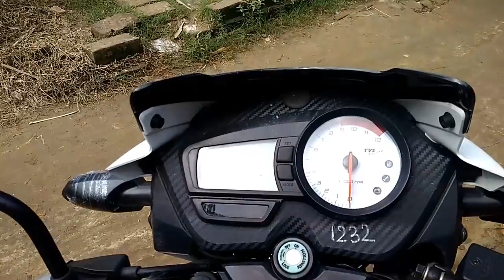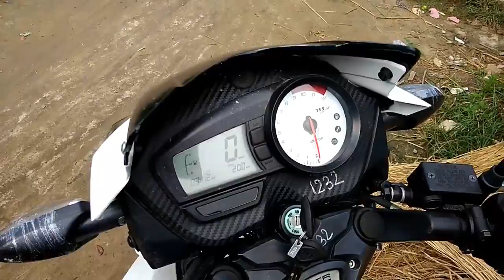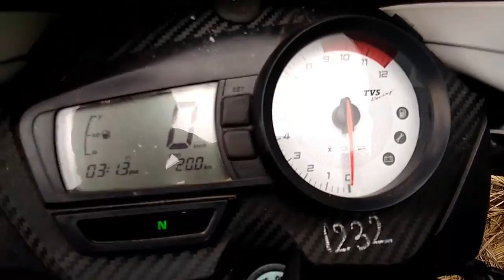Apache RTR 160 Double Disc white color BSIV Walkround Review// On-Road price ₹ 97000/-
Tvs Apache RTR 160 Matt Blue is finished in Matt Blue shade with identical stickers as the regular version. It carries TVS Remora tyres instead of the normal ones while engines and performance remains exactly the same. Apache RTR 160 comes with a 159.7cc engine producing 15.2 BHP of power and 13.1 Nm of torque. It rivals Yamaha FZS, Suzuki Gixxer and Honda CB Hornet around its performance and price segment. The most wanted popular bike in 2017-18 around 150 or 160 cc.
ENGINE SPECIFICATIONS
Engine Description 159.7cc, 4-stroke, Single cylinder
Fuel System UCAL BS-26
Ignition IDI-Dual mode digital ignition
Idling Speed 1400 +/-200 rpm
TRANSMISSION
Primary Reduction Ratio 65/21
Final Reduction Ratio 3.385
DIMENSIONS & WEIGHT
Maximum Payload 130 kg
BRAKES
Front Brake 270mm Petal Disc
Rear Brake 200mm Petal Disc
WHEELS & TYRES
Wheel Type Alloys
Tubeless Tyres
Alloy Wheels
SUSPENSION
Front Suspension Telescopic Forks, 105 mm Stroke
Rear Suspension Monotube Inverted Gas-filled shox (MIG) with spring aid
PERFORMANCE & MILEAGE
Top Speed 118 kmph
0-60 kmph 4.8 secs
0-100 kmph 17.7 secs
Mileage (City) 35 kmpl
Mileage (Highway) 45 kmpl
Mileage (Combined) 40 kmpl
INSTRUMENT CONSOLE
Speedometer Digital
Tachometer Analog
Trip Meter Digital
Odometer Digital
Clock Digital
Fuel Gauge Digital
COMFORT & CONVENIENCE
Electric Start
Pillion Footrest
Pass Light
Step-up Seat/Split Seat
BATTERY
Battery Type Maintenance Free
Capacity 9.0 Ah
Voltage 12V
LIGHTING
Head Light 12V 35/35W Halogen HS1, Clear lens with MFR
MISCELLANEOUS INFORMATION
Frame/Chassis Double Cradle SynchroSTIFF
Bodytype Sports Commuter
Shades Matte Blue